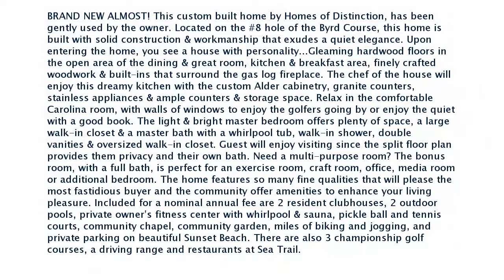Real estate for sale in Sunset Beach North Carolina - MLS# 1704521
633 Eastwood Park Rd
Sunset Beach North Carolina 28468
MLS# 1704521

BRAND NEW ALMOST! This custom built home by Homes of Distinction has been gently used by the owner. Located on the #8 hole of the Byrd Course this home is built with solid construction & workmanship that exudes a quiet elegance. Upon entering the home you see a house with personality...Gleaming hardwood floors in the open area of the dining & great room kitchen & breakfast area finely crafted woodwork & built-ins that surround the gas log fireplace. The chef of the house will enjoy this dreamy kitchen with the custom Alder cabinetry granite counters stainless appliances & ample counters & storage space. Relax in the comfortable Carolina room with walls of windows to enjoy the golfers going by or enjoy the quiet with a good book. The light & bright master bedroom offers plenty of space a large walk-in closet & a master bath with a whirlpool tub walk-in shower double vanities & oversized walk-in closet. Guest will enjoy visiting since the split floor plan provides them privacy and their own bath. Need a multi-purpose room? The bonus room with a full bath is perfect for an exercise room craft room office media room or additional bedroom. The home features so many fine qualities that will please the most fastidious buyer and the community offer amenities to enhance your living pleasure. Included for a nominal annual fee are 2 resident clubhouses 2 outdoor pools private owner's fitness center with whirlpool & sauna pickle ball and tennis courts community chapel community garden miles of biking and jogging and private parking on beautiful Sunset Beach. There are also 3 championship golf courses a driving range and restaurants at Sea Trail.